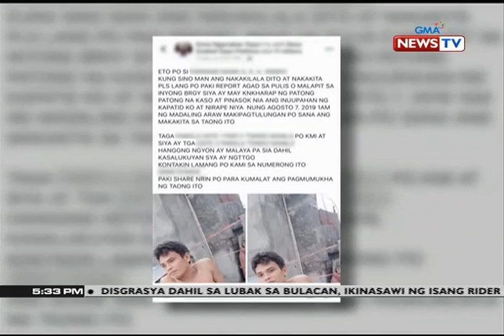QRT: Ginang, ginahasa umano ng kapitbahay sa tabi ng mga anak na natutulog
Ginahasa umano ng kanyang kapitbahay ang isang ginang sa Tondo, Maynila habang natutulog sa tabi niya ang kanyang mga anak.